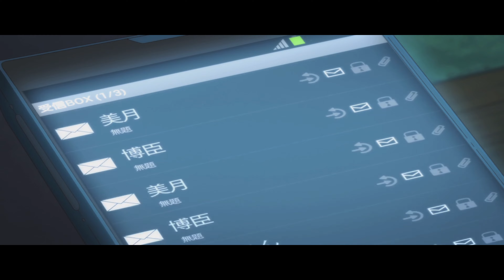kyoukai No Kanata AMV {SUPER HD}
i have only made the amv so the anime's i used and the music are non of my work. hope you all enjoy the amv :D
anime used: